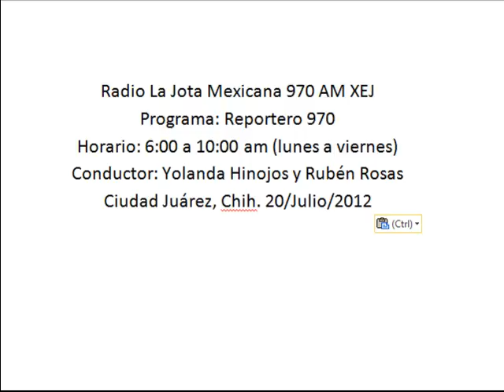Convocan a jóvenes universitarios presentar sugerencias en materia laboral